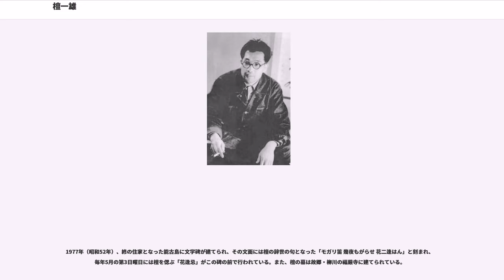檀一雄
檀 一雄（だん かずお、1912年（明治45年）2月3日 - 1976年（昭和51年）1月2日）は、日本の小説家、作詞家。私小説や歴史小説、料理の本などで知られる。「最後の無頼派」作家・文士ともいわれた。また、西遊記の日本語抄訳もある（東京創元社ほか）。

代表作は、律子夫人の没後に描いた『リツ子　その愛』『リツ子　その死』、時代娯楽作品も人気があり『真説石川五右衛門』（1950年、第24回直木賞受賞）、『夕日と拳銃』など、また20年以上に亘り、書き継がれライフワークとなった遺作『火宅の人』（1986年、東映で異父弟のプロデューサーの高岩淡の企画、深作欣二監督、緒形拳主演により映画化）など。

女優の檀ふみは長女。エッセイストの檀太郎は長男。太郎と同じくエッセイストの檀晴子は太郎の夫人。妹に左翼活動家でイラストレーターの檀寿美がいる。作家の嵐山光三郎とは嵐山が編集者時代から親交が厚かった。

山梨県南都留郡谷村町（現在の都留市下谷）に図案の技師として、県立工業試験場に勤めていた父・参郎､母・とみの長男として生まれる。檀家は本籍地が福岡県山門郡沖端村（柳川市）で、柳川藩の普請方を務めた家柄であった。父の参郎は山梨県立工業学校の図画教員で、繊維工業試験場の嘱託も兼ねていた。1914年（大正3年）、父が退職したため福岡へ戻る。翌1915年（大正4年）、参郎の画業修行のため上京して谷中に住むが、生活が困窮し翌年には再び帰郷し、母とみの実家である久留米に住む。栃木県足利の尋常高等小学校に通うが、1924年（大正13年）には両親が離婚する。この年には栃木県立足利中学校へ進学。

1928年（昭和3年）には福岡高等学校文科乙類へ入学。この頃には同人誌を製作して小説や詩を発表しており、社会主義読書会へも参加して停学処分を受けた。1932年（昭和7年）、東京帝国大学経済学部に入学。1933年（昭和8年）、同人誌『新人』を創刊し、処女作「此家の性格」を発表、瀧井孝作や林房雄らの賞賛を受け、尾崎一雄を紹介される。同年、太宰治、井伏鱒二の知遇を得、師と仰いだ佐藤春夫とも知る。この年には11年ぶりに母とみと再会している。1934年（昭和9年）、古谷綱武と同人誌『鷭』を創刊するが二号で廃刊。太宰治、中原中也、森敦らと『青い花』を創刊、翌年、日本浪曼派に合流する。

1936年（昭和11年）、「夕張胡亭塾景観」が第2回芥川賞候補となる。『文藝春秋』に出世作「花筐」を発表。1937年（昭和12年）、日中戦争の勃発により召集を受け久留米独立山砲兵第3連隊に入隊、大陸へ出征。1940年（昭和15年）に軍務終了なるも帰国せず、そのまま満州を旅する。1941年（昭和16年）、母の勧めで福岡の開業医の娘・高橋律子と婚約し、翌年に結婚。1943年（昭和18年）に長男太郎が誕生する。1944年（昭和19年）には陸軍報道班員として再び大陸へ渡る。この間、律子は腸結核に罹患。翌年に帰国した一雄は献身的な看病を行ったが、律子は1946年（昭和21年）に死去。

同年、児童文学者与田準一の紹介で福岡県瀬高町の酒造家の娘山田ヨソ子と再婚し、上京後は石神井に居を構える。1948年（昭和23年）に太宰が自殺した後は坂口安吾とも交流をもつ。1950年（昭和25年）、先妻である律子を描いた連作「リツ子・その愛」、「リツ子・その死」にて文壇に復帰。1951年（昭和26年）「長恨歌」「真説石川五右衛門」の2作にて直木賞を受賞。

檀は舞台女優入江杏子と愛人関係にあった。入江は石神井の自宅にしばしば出入りしていたが、1956年（昭和31年）、青森県蟹田町の太宰治文学碑除幕式に同行した際に男女の関係となり、そのまま山の上ホテルで同棲をはじめた。入江杏子との生活そして破局を描いたのが代表作『火宅の人』である。1961年（昭和36年）、「火宅の人」の最初の一編である「微笑」が文芸誌『新潮』に発表され、その後連作として各誌に発表された。しかし以後執筆は遅々として進まず一旦中断した。

1968年1月より1974年3月（20号）まで季刊文芸誌「ポリタイア」を編集、発行した。この実質的なスポンサーは世耕政隆（参議院議員・近畿大学総長）、麻生良方（衆議院議員）であった。

1970年（昭和45年）11月より1972年（昭和47年）2月までポルトガルのサンタ・クルス（リスボン近郊のの中にある漁村）に滞在。1974年（昭和49年...